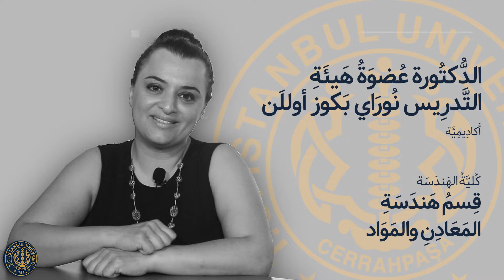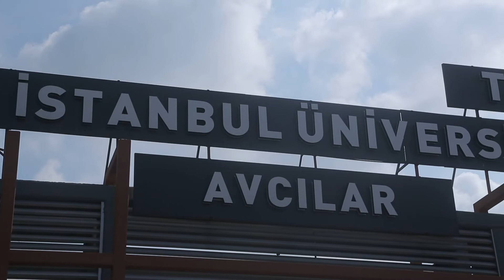قسم هندسة المعادن والمواد